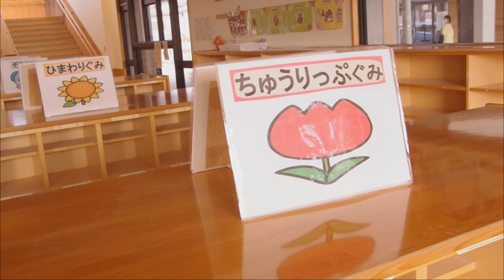【園紹介動画】保育士を目指している方へ「豊田市で保育士になろう！」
この動画では、豊田市のこども園で働く先輩職員の声をお届けしています。
豊田市で子どもたちと一緒に成長しませんか？

※私立園の採用情報は各施設に直接お問合せください。

■豊田市内こども園・幼稚園等の職員募集
各園の職場環境や現場での声を紹介していますので、保育士をめざしている方はぜひご覧ください。